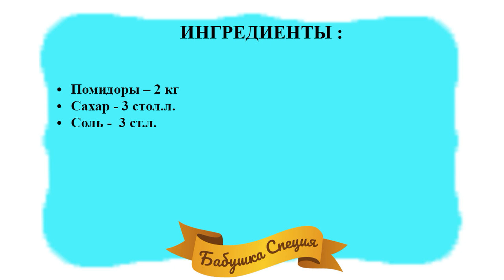ТОМАТНЫЙ СОК НА ЗИМУ. КАК ПРИГОТОВИТЬ СОК ИЗ ТОМАТОВ РЕЦЕПТ ПРИГОТОВЛЕНИЯ ТОМАТНОГО СОКА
Томатный сок, По мнению диетологов, обладает множеством полезных качеств. Польза  томата обусловлена прежде всего его химическим составом. люди, которые с удовольствием употребляют томатный сок, менее подвержены риску возникновения онкологии. Натуральный томатный сок богат веществами, стимулирующими выработку серотонина, дефицит которого приводит к развитию депрессии, бессонницы и других расстройств психоэмоциональной деятельности. Томатный сок можно сочетать с зеленью и любыми жиросодержащими продуктами.

• ИНГРЕДИЕНТЫ:

• Сахар - 3 стол.л.

Приятного аппетита!